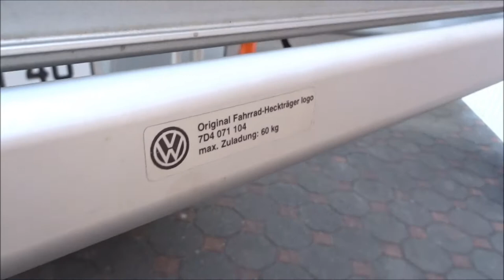Abholung Fahrradträger VW T4 Originalteil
Ich habe ein Fahrradträger gefunden .